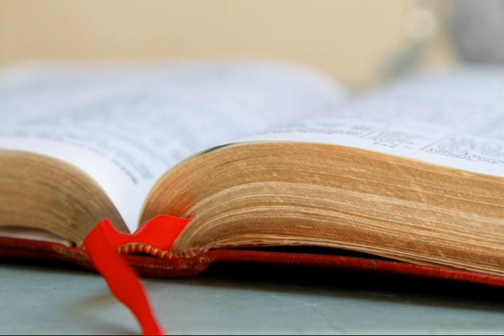Acts 16 Sermons